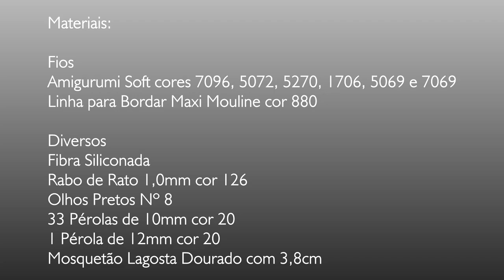Móbile Macaco Keko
Nada melhor do que presentear pessoas especiais com peças de crochê, concorda?!

No vídeo de hoje, nossa artesã parceira, Elá Camarena, ensina a fazer esse Móbile muito fofo e divertido. Perfeito para pendurar no berço ou no carrinho dos pequenos. 🍌🐵

Para confeccionar você vai precisar da linha Amigurumi Soft, ela garante peças diferenciadas e com um toque sem igual. 😍

Confira com mais detalhes no vídeo!